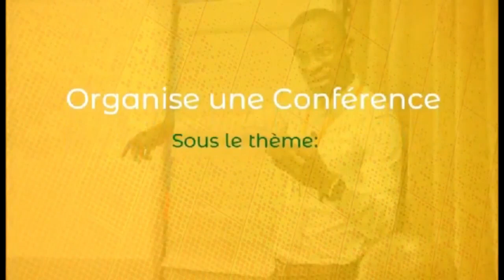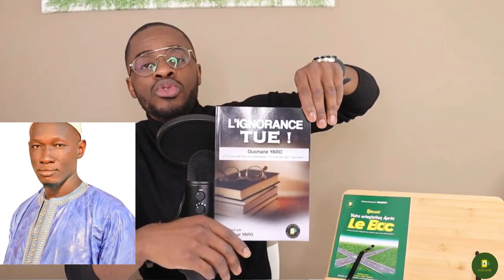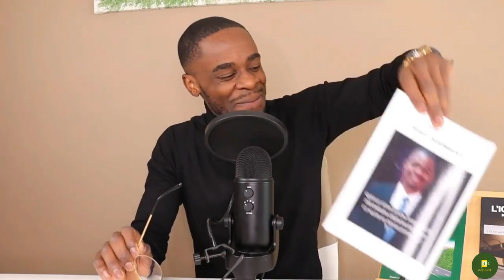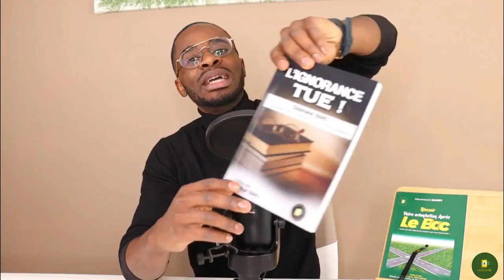3 avantages surprenant de la lecture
3 avantages surprenant de la lecture

MINAKANOOOO